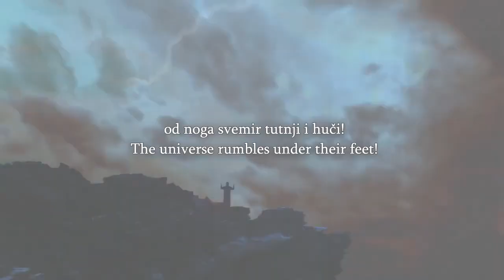Speakers Corner Obi Gets Proven Wrong Peter Talks About The Resurrection ft Shei